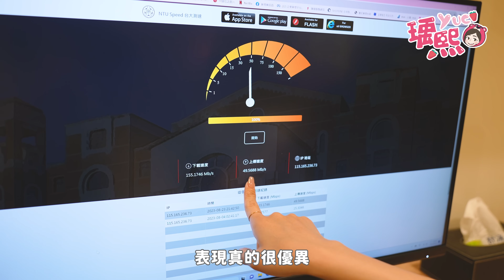枕頭下面竟然塞滿這個😱？Motel才有的設備我家浴室也有... 開箱我的閨房！｜♈瑀熙開起乃Review (4K UHD 2160P)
熙語錄：
說到做到～只不過..好像遲了一年🤣🤣🤣？

跟我用一樣帥到翻的主機，設備清單不私藏公開！

主機板：B760 AORUS ELITE AX
顯示卡：GeForce RTX 3060 EAGLE OC 12G
SSD：AORUS Gen4 7000s Prem. SSD 2TB
機殼：AORUS C500 GLASS
電源供應器：GIGABYTE UD750GM
電競螢幕：GIGABYTE M32U

我會親自回覆！♥♥

♥ 瑀熙的YouTube頻道： (生活綜藝♥)
♥ 瑀熙的遊戲頻道： (遊戲實況♥)

拍攝設備：
1機：Sony A7SIII
2機：Sony AXP55
3機：Canon EOS M50白單眼
環景相機：Insta360 one X
鏡頭：G Master FE24-70mm F2.8 /B+W保護鏡
鏡頭：EF-M 11-22 mm IS STM 超廣角
記憶卡：Sony TOUGH CFexpress Type A 160GB x 2
指向麥克風：Sony CG60
降噪麥克風：RODE VMP+ 機頂麥克風
手機麥克風：RODE VideoMic ME-L
單腳架：Manfrotto MVMXPROA4
雲台：GITZO G2180
固定腳架：SKYLER

Emerald Seas 雷鬼 歡快 Aaron Kenny 1:35